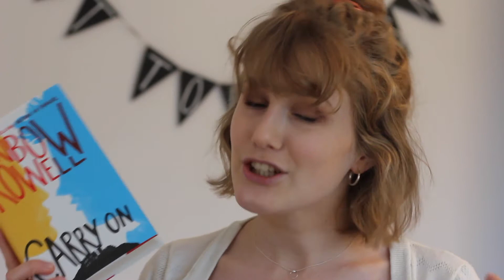tome topple tbr!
I decided to take part in the Tome Topple Readathon in the hopes of reading both The Name of the Wind and The Wise Man's Fear, and put off thinking about oncoming results day.